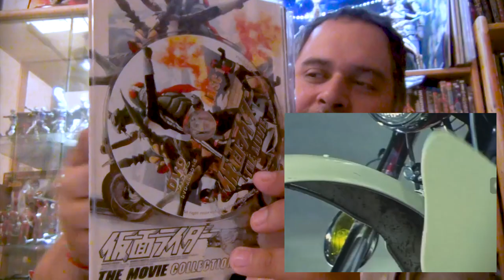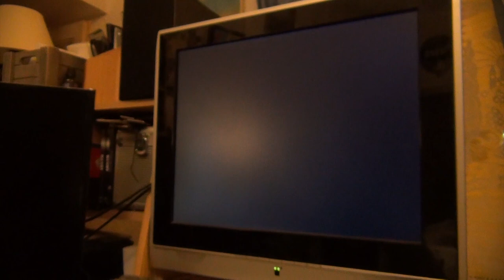(EP73) Test Manette Saturn Retrobit 2019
Episode 73 : Faisons du vieux avec du neuf, Retrobit nous régale avec toute une gamme de manettes Sega officielles, compatibles avec les consoles originales mais aussi en USB. Comparons la manette Saturn Retrobit à l'originale, et félicitations à Retrobit pour ce joli coup, même le packaging est fidèle.